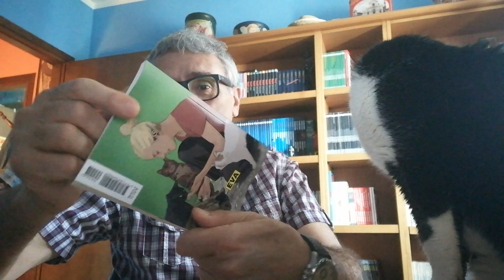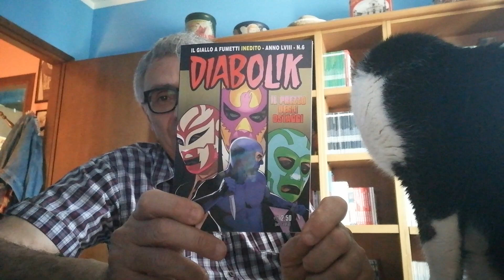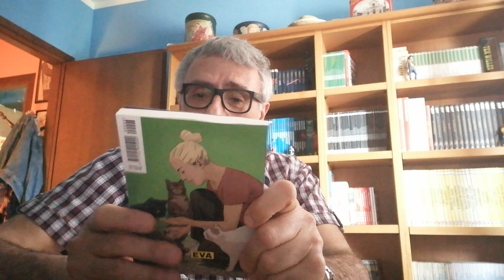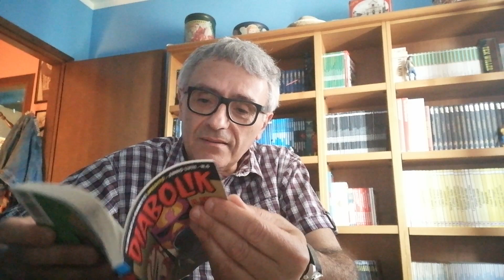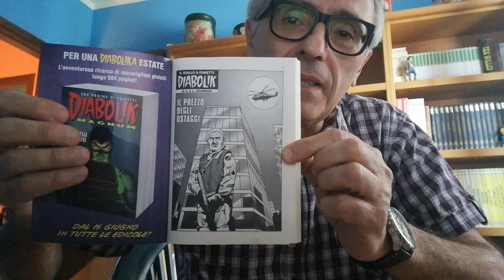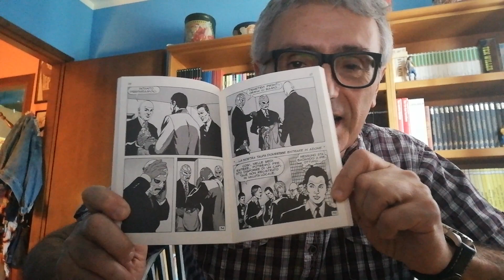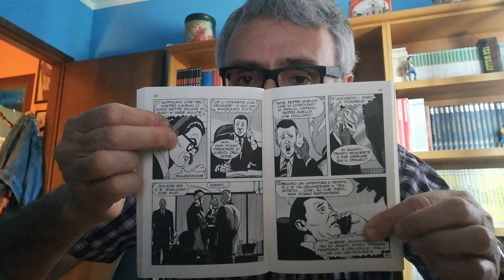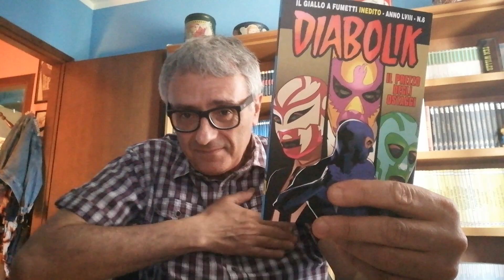Diabolik Inedito - Anno LVIII N° 6 - Il Prezzo degli Ostaggi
Ottima storia del genio del delitto con i disegni dello "storico" Facciolo...